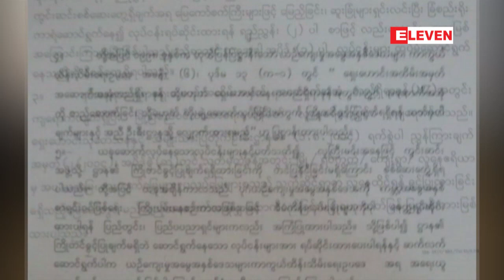လူမႈကြန္ရက္တြင္ ပ်ံ႕ႏွံ႕ေနသည့္ ပုဂံေရွးေဟာင္းဇုန္ရွိ ဟိုတယ္လုပ္ငန္းခြင္မွာ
ပုဂံေဒသဖြံ႕ျဖိဳးေရးအလွဴေငြ အျဖစ္ အခန္းတစ္ခန္းလွ်င္ ငါး ေသာင္းက်ပ္ႏႈန္း အလွဴေငြေပး သြင္းကာ ေဆာက္လုပ္ေနတယ္လုိ႔ လူမႈကြန္ရက္စာမ်က္ႏွာေတြမွာ ပ်ံ႕ႏွံ႕လ်က္ရွိတဲ့ ပုဂံေရွးေဟာင္း ဇုန္ရွိ ဟိုတယ္ လုပ္ငန္းခြင္မွာ ၾကိဳ တင္ခြင့္ျပဳခ်က္မရွိဘဲ လုပ္ေဆာင္ ေနျခင္းျဖစ္ျပီး ေဆာက္လုပ္ေရးလုပ္ငန္း ေတြ ရပ္ဆိုင္းထားဖုိ႔ ေရွးေဟာင္းသုေတသနမွ တားျမစ္ ခ်က္ထုတ္ျပန္ထားတယ္လုိ႔ သိရပါတယ္။